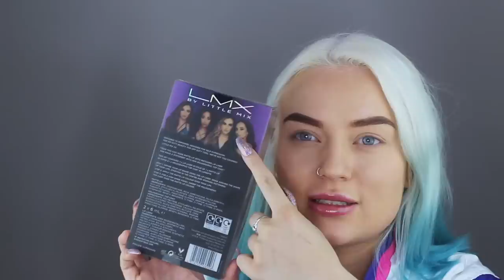LITTLE MIX MAKEUP BRAND? - LMX Beauty First Impressions + Review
hey potatoeeees
i reviewed LMX beauty by little mix and had an unexpected experience with it. well. what do you think of LMX beauty? I know they also came out with lashes, but I didnt get them unfortunately.

lova yaaaa my lil potatoeeeees